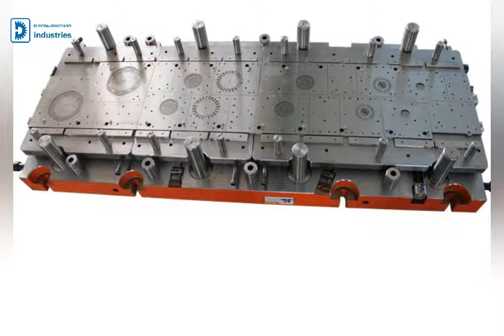kuroda chaoyang stamping mold,terminal die,terminal mold